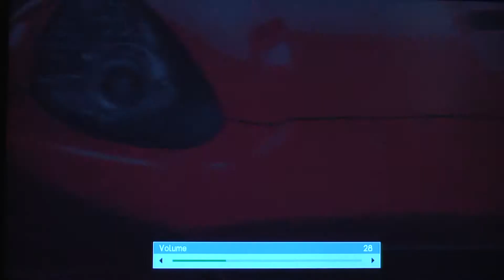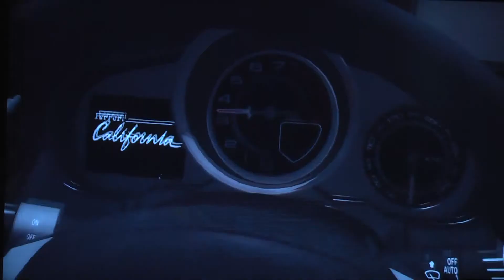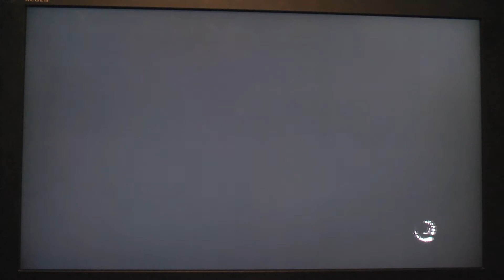TDU 2: Getting started. PS3.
Starting out in the game for posers.